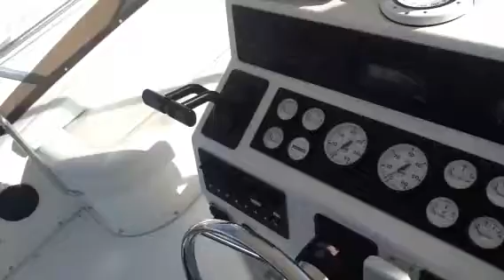1997 Silverton 37 Convertible $65,000!!! - near Chicago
SUPER Clean and all fresh water  Hours -  has a generator, air , and fresh canvas work.
Looking for boat driving lessons?   I have 24 years experience helping folks get more confidence when docking or cruising...